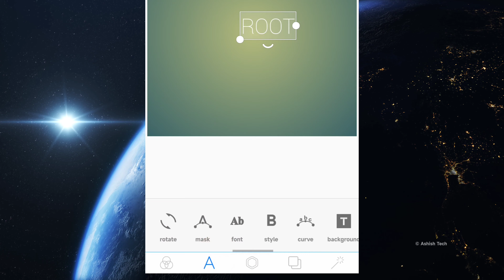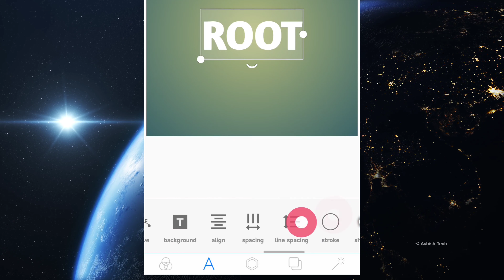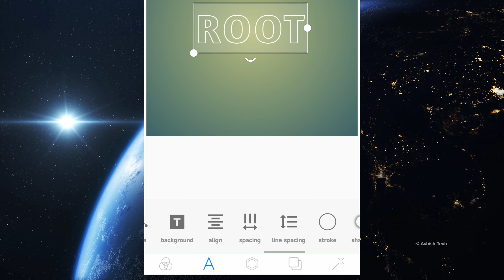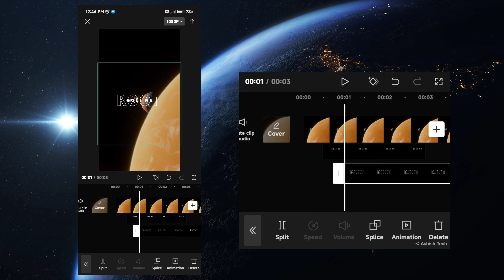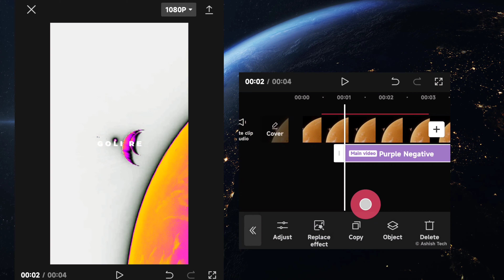Aesthetic Outline Lyrics 🔥